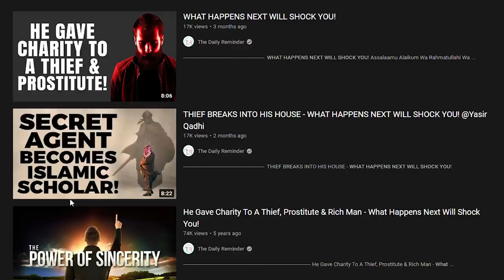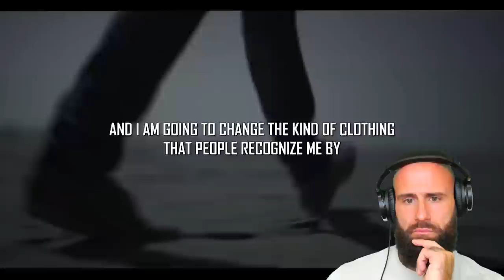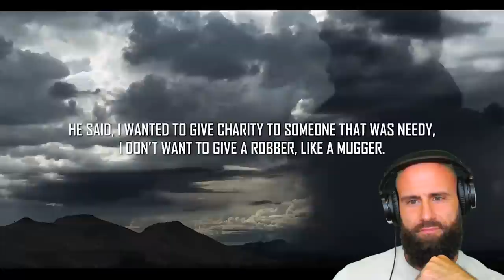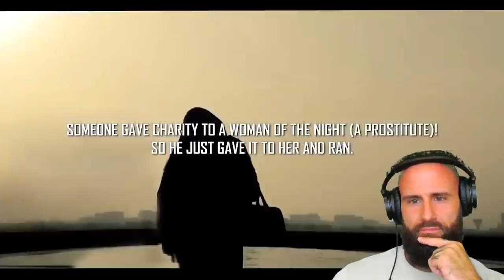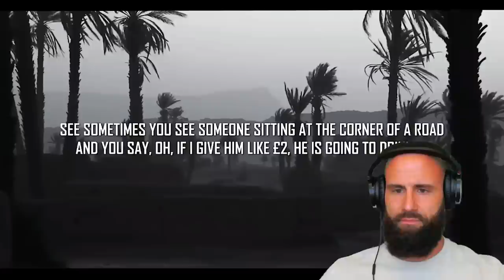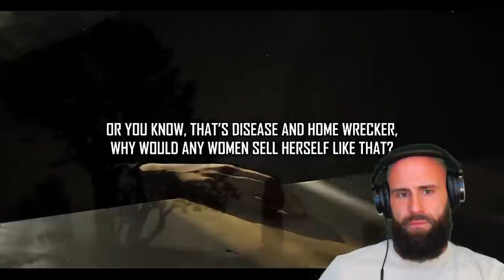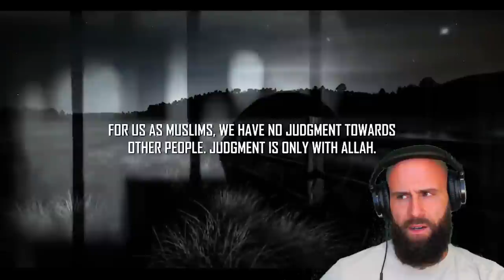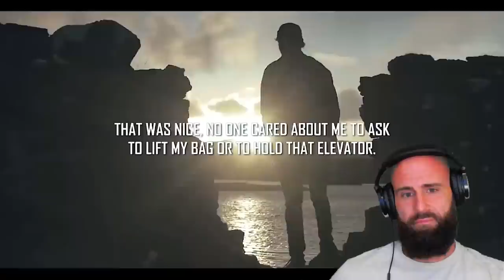Charity to the WRONG Person? What happens next will SHOCK You!